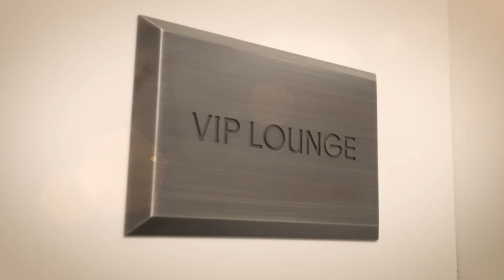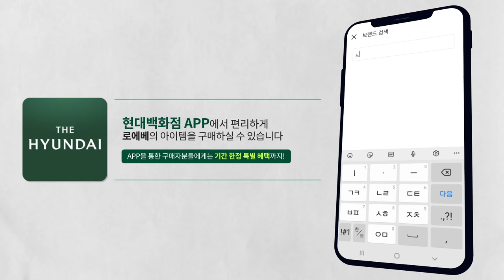Eng Sub│LOEWE FW21 Runway Collection│VIP 라운지에서 만나는 로에베 신상백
(영문 자막을 지원합니다)

하우스의 탄생 175주년을 맞이해 새롭게 선보이는
아마조나 백 등 LOEWE 의 2021FW 런웨이 컬렉션을
선보입니다. 팔로워분들을 위해 준비한 특별혜택 도 놓치지 마세요!

[ 현대백화점 무역센터점 2F 로에베 부티크 ]

전화로 편리하게 1:1 상담을 받고 주문, 배송을 받아보실 수 있습니다.

Founded in Spain in 1846, @Loewe  approaching 175 years
as one of the world’s major luxury houses.

[ 프리젠터 착장 - LOEWE ]
Intarsia turtle neck sweater in wool
₩ 1,200,000
Houndstooth carrot trousers in wool
₩ 990,000
Anagram cut out belt in calfskin
₩ 1,500,000

0:00 Welcome to Loewe
1:07 Amazona bag
1:30 Amazona 28 bag in nappa calfskin ₩ 4,400,000
2:06 Amazona 19 square bag in jacquard and calfskin ₩ 3,400,000
2:54 XL Flamenco bag in nappa calfskin ₩ 4,400,000
3:34 Nano Flamenco clutch in nappa calfskin ₩ 1,700,000
3:57 Goya bag in silk calfskin ₩ 4,800,000
4:50 Mini Puzzle bag in classic calfskin ₩ 2,600,000
5:58 Special Promotion

[ 촬영 장소 ]
현대백화점 무역센터점
현대백화점면세점 무역센터점